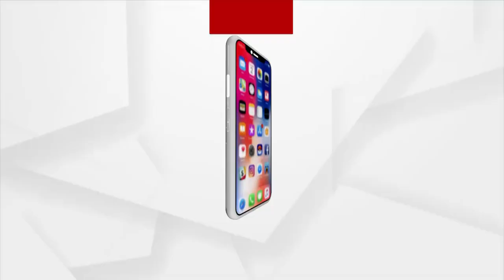ଭୁବନେଶ୍ବର ଭୀମଟାଙ୍ଗି ପ୍ରିୟଙ୍କା ସାହୁ ହତ୍ୟାକାଣ୍ଡ ଘଟଣା।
ହତ୍ୟାକାରୀ ଜଗନ୍ନାଥ ପ୍ରଧାନ ମେଡିକାଲରୁ ଡିସଚାର୍ଜ । ଏମ୍ସରୁ ଡିସଚାର୍ଜ ପରେ ଏୟାରଫିଲଡ଼ ଥାନାରେ ଜଗନ୍ନାଥଙ୍କୁ ଜେରା କରୁଛି ପୋଲିସ। ଜେରା ଶେଷ ପରେ କୋର୍ଟ ଚାଲାଣ କରିବ ପୋଲିସ । ଗତ 5 ତାରିଖରେ ପ୍ରିୟଙ୍କାକୁ ନିର୍ମମ ଭାବେ ହତ୍ୟା କରିଥିଲେ ଜଗନ୍ନାଥ